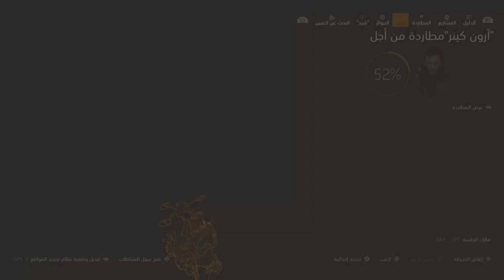شرح طريقه جديد تلفيل شخصيه لفل40🔥 انته وصاحبك على التحديث الجديد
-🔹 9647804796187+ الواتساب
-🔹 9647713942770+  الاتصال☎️